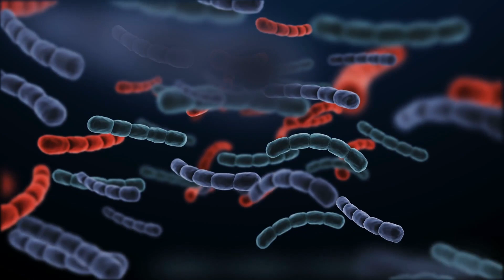Plastic Eating Worms A Step Forward Against Pollution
Keep up with the latest developments of science and technology with SciTech Talkies (@scitech_talkies )